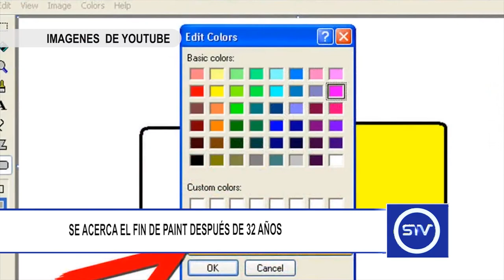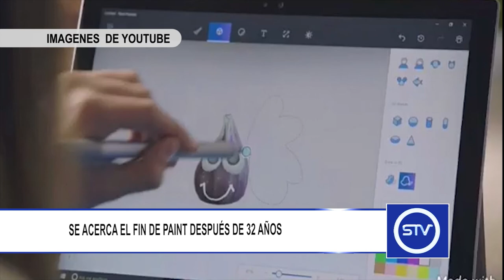SE ACERCA EL FIN DE PAINT DESPUÉS DE 32 AÑOS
Microsoft anunció que en su próxima actualización de Windows 10 no incluirá a Paint.